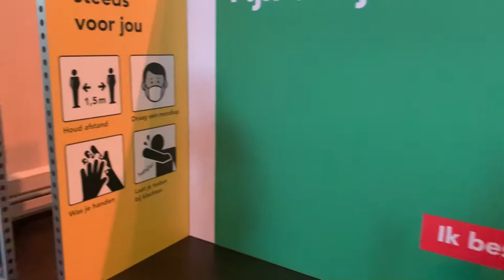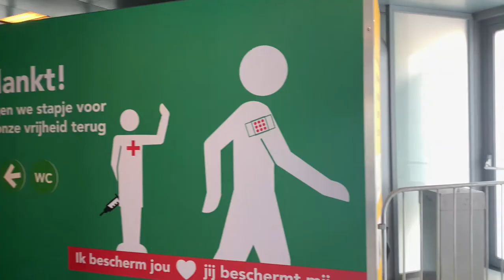COVID -19 Vaccination in the Netherlands | BioNTech/Pfizer | Moderna | AstraZeneca | Janssen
A short video about the vaccination drive against the corona virus in the Netherlands